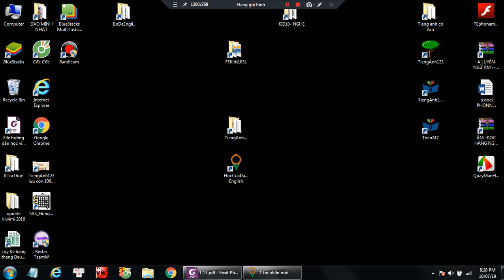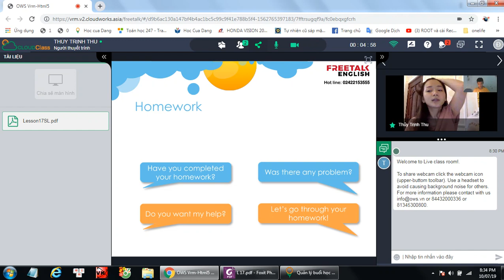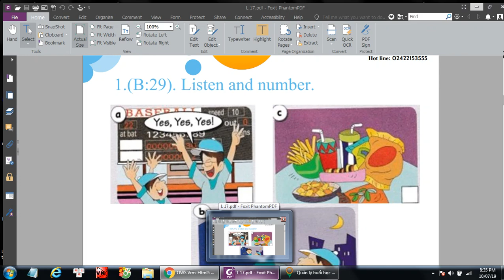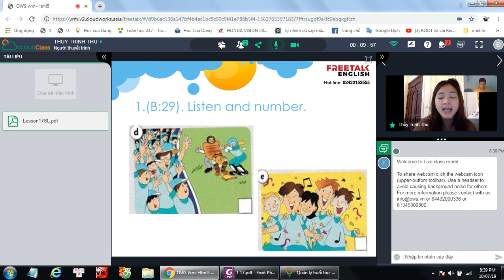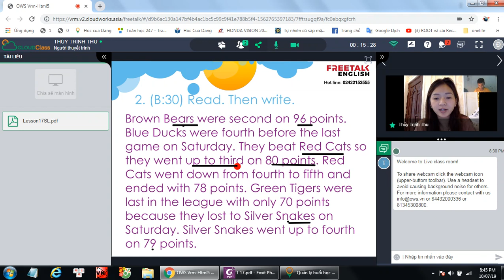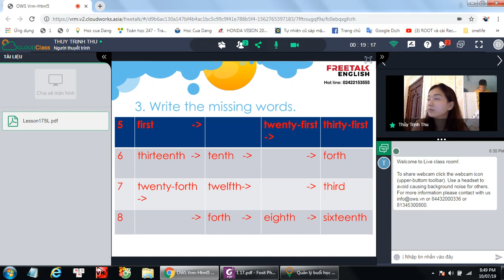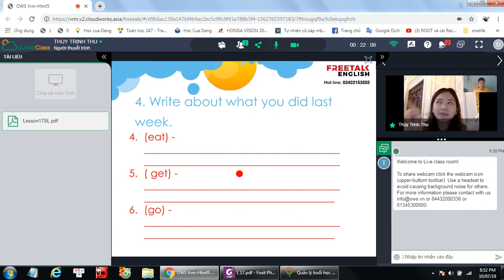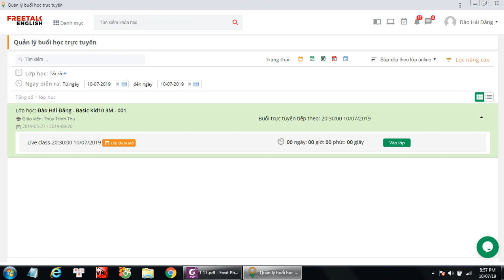L17 - Tieng anh lop 5 - freetalkenglish.edu.vn